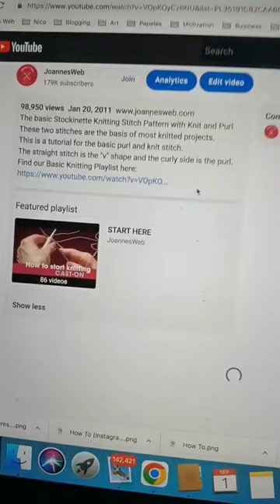Netflix and Knit Hack